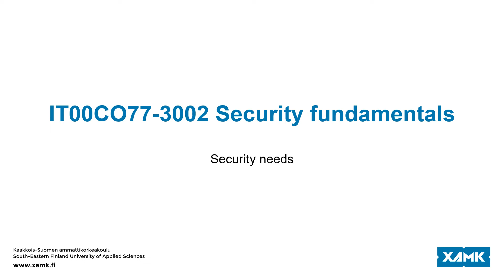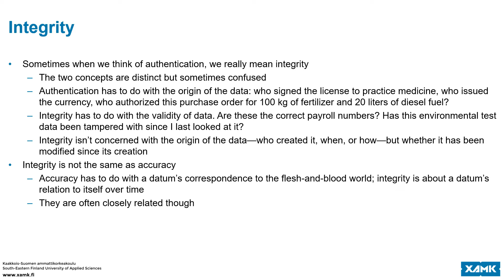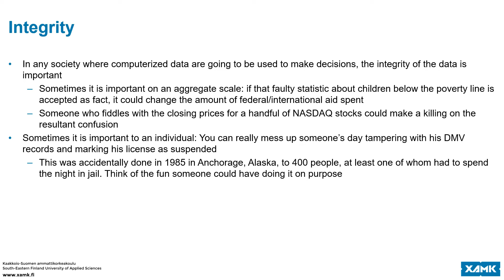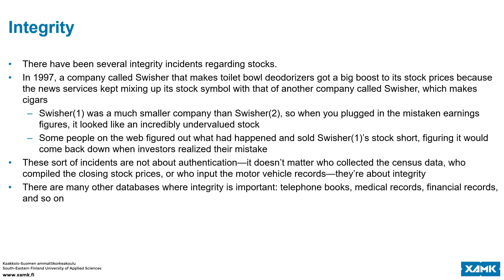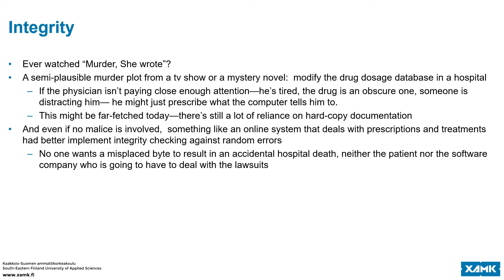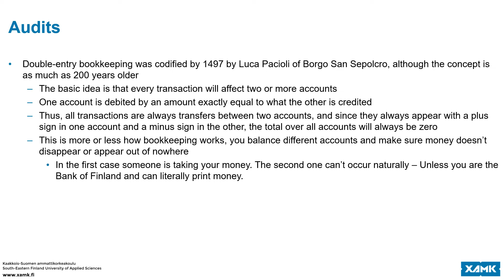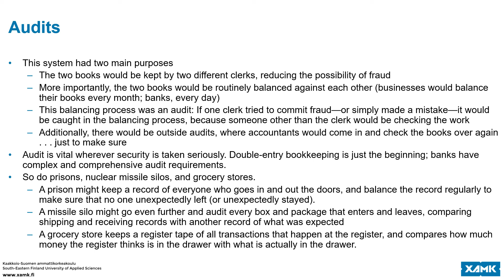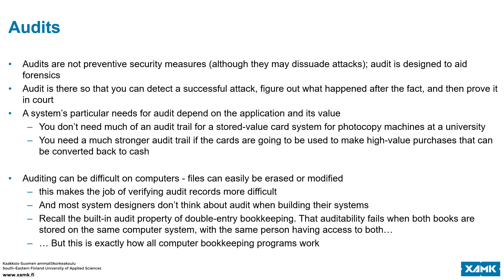L4.4 Security needs, integrity